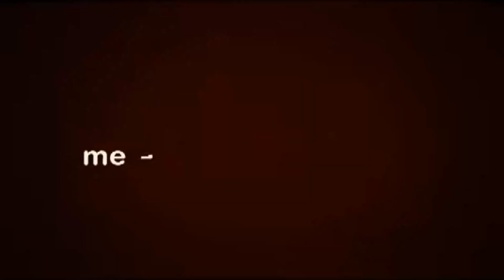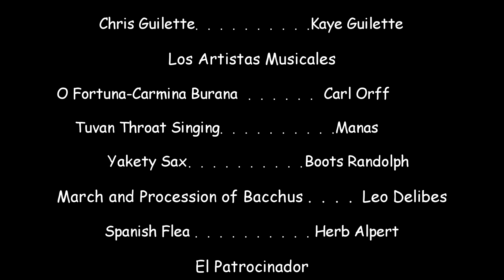Cocinar Con Frias y Guilette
Cooking video for Spanish Three at Kimberly High School, Wisconsin. Recorded with Samsung Galaxy S9 plus in 1080p, edited with Sony Vegas Pro 15.